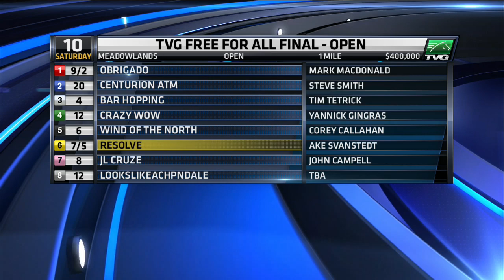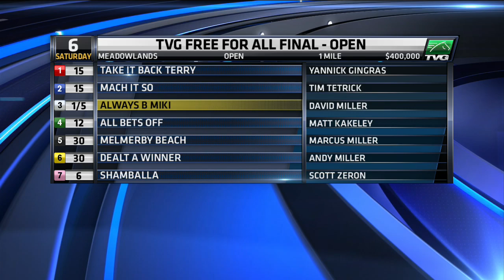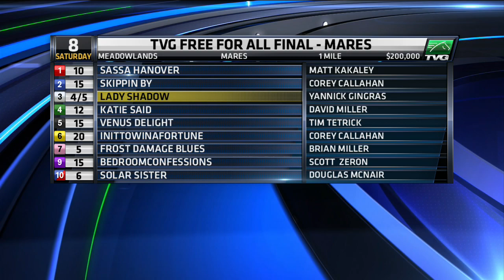2016 TVG Free For All Preview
Want to bet horse racing from home? Wager legally with TVG.com. Watch horse racing 7-days a week on TVG (Dish 399, DirecTV 602). Follow on Twitter @TVG and Like TVG Network on Facebook. TVG.com for details.